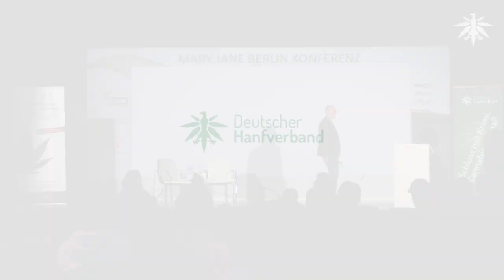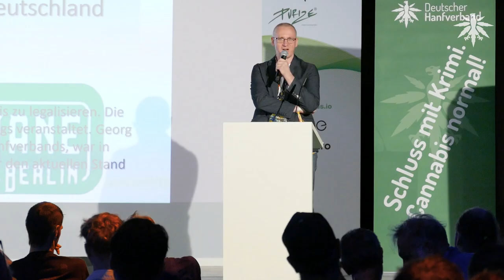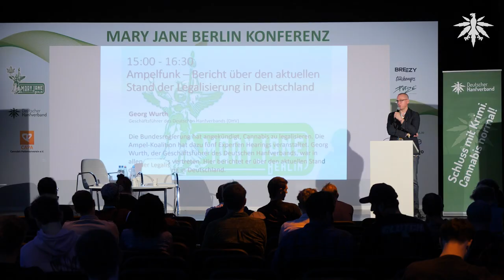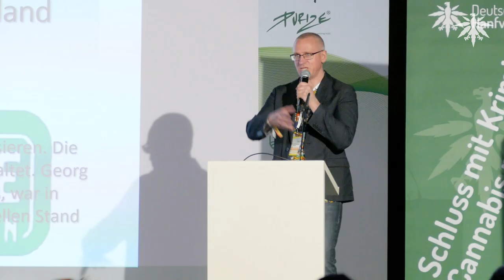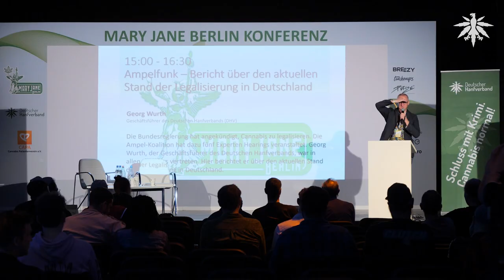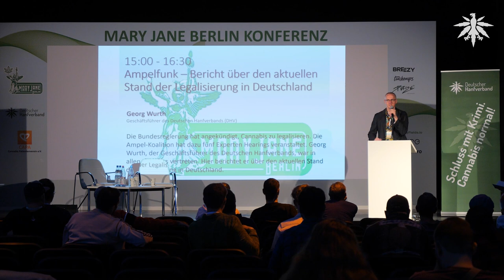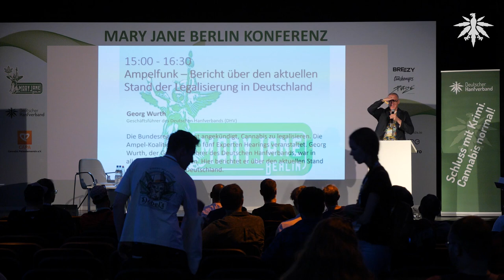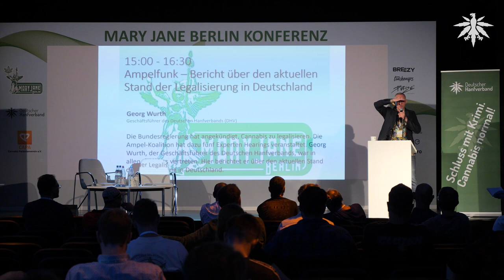Ampelfunk – Vortrag auf der Mary Jane 2022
Ampelfunk – Bericht über den aktuellen Stand der Legalisierung in Deutschland

Die Bundesregierung hat angekündigt, Cannabis zu legalisieren. Die Ampel-Koalition hat dazu fünf Experten Hearings veranstaltet. Georg Wurth, der Geschäftsführer des Deutschen Hanfverbands, war in allen Hearings vertreten. Hier berichtet er über den aktuellen Stand der Legalisierung in Deutschland.

0:00 Ampelgeschichte - was bisher geschah
21:10 Frage zur Rolle der Landwirtschaft
28:00 Frage zu Internationalen Verträgen
36:44 Frage zur Lage in 5 Jahren
38:57 Frage zum CannKG
48:37 Frage zur Wahrscheinlichkeit
53:50 Wird es die CDU zurück drehen?
56:23 Frage zu den Experten bei den Hearings
1:01:25 Frage zu Marktbedingungen
1:06:13 Frage zu THC-Obergrenzen
1:10:42 Frage zum Werbeverbot
1:13:19 Nachfrage zum Werbeverbot
1:15:30 Frage zu mehr psychischen Erkrankungen
1:21:40 Nachfrage zu psychischen Erkrankungen durch NPS